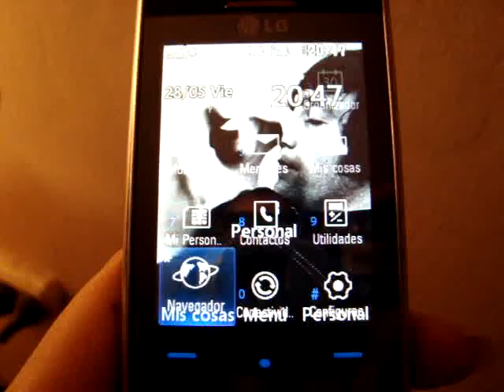ML 88445494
Video Migrado